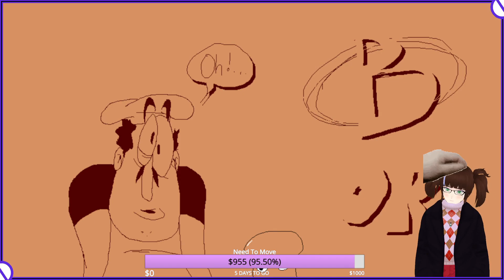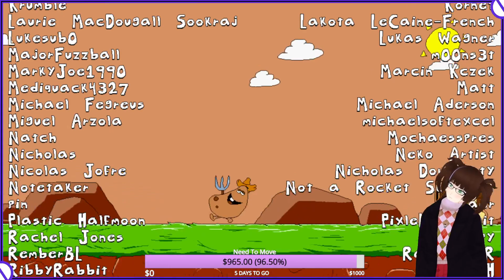I've Broken My Italian Limiter | Pizza Tower 2/2